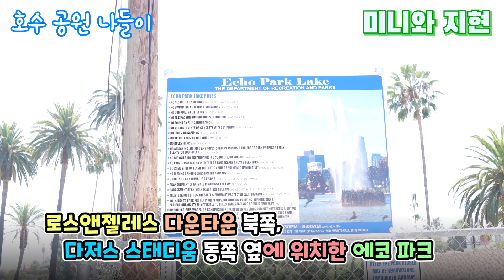에코 파크 호수 공원 나들이 💥 강아지 일상 브이로그 🐶 요크셔테리어 아기 미니와지현 🐶 아기 강아지 입양 💥 미니 티컵 요크셔테리어 🐶 Mini and Jihyun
미니의 강아지 일상 브이로그에서 오늘은 에코 파크 호수 공원에 나들이를 갑니다.
아기강아지 요키 🐶요크셔테리어 아기와 👩사람 엄마(?) 미니와 지현의
스물 한 번째 영상 "호수 공원 나들이"입니다.
아기강아지 동화 영상 브이로그이에요

다들 방문해 주셔서 감사합니다 ❤️

💜챕터💜
00:00 아기강아지 호수공원 나들이
00:59 에코 파크 호수 공원
02:44 아기 강아지 친구 강아지 만나요
03:06 아마존 앵무 루비의 첫 외출
03:31 호수 공원 산책로

미국 호수 공원 나들이 💥 강아지 일상 브이로그 🐶 요크셔테리어 아기 미니와지현 🐶 아기 강아지 입양 💥 미니 티컵 요크셔테리어 🐶 Mini and Jihyun